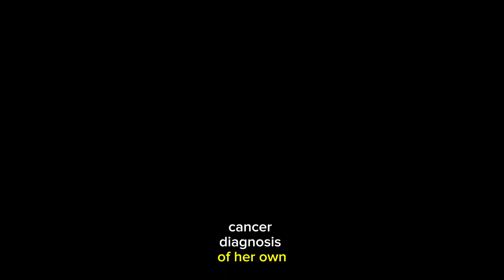Kate Middleton faces another ‘intense’ challenge amid cancer battle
The likelihood of Prince William ascending to the throne sooner than anticipated has increased due to the current crisis within the royal family.

Recently, King Charles received a diagnosis of cancer, followed by Kate Middleton's revelation of her own cancer diagnosis just a month later.